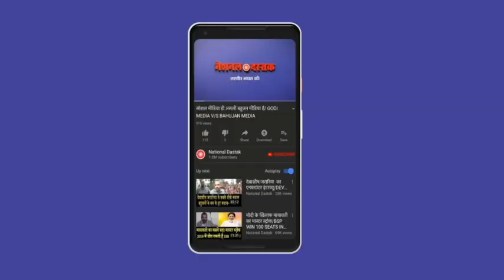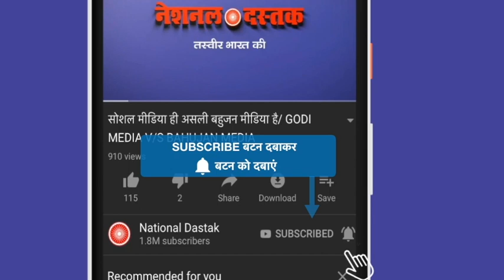मोदी, शाह ने क्यों किया रात का पाप?/SHAMBHU OPINION ON MAHARASHTRA ELECTION